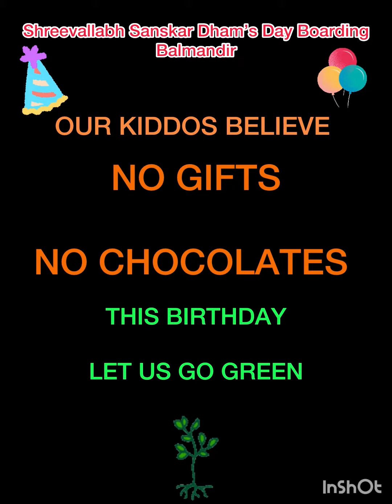December Birthday celebration Balmandir